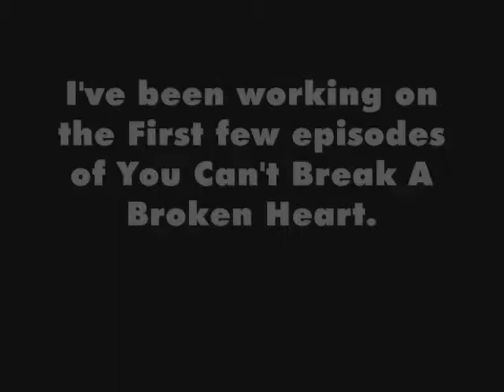Sorry for the wait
Again sorry.